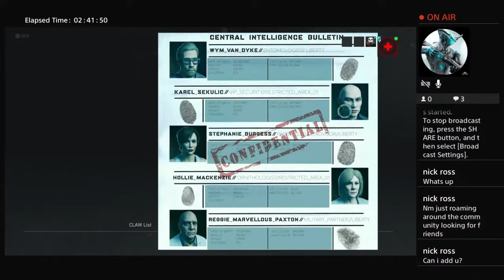Nano-HawK-Sensei's Live PS4 Broadcast